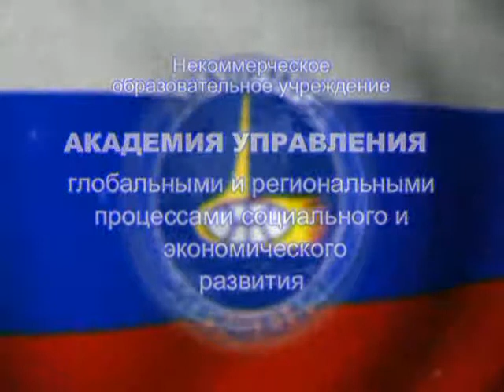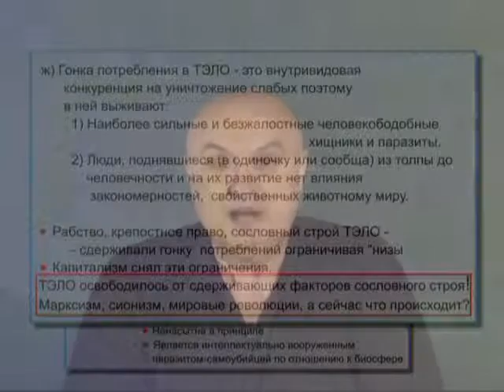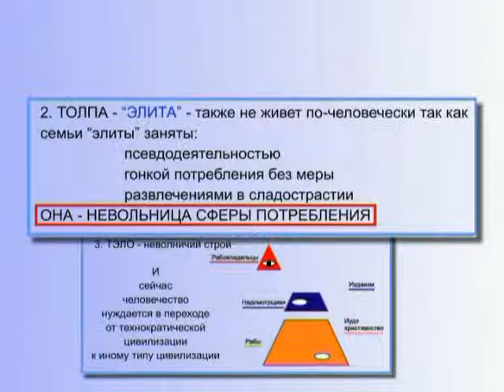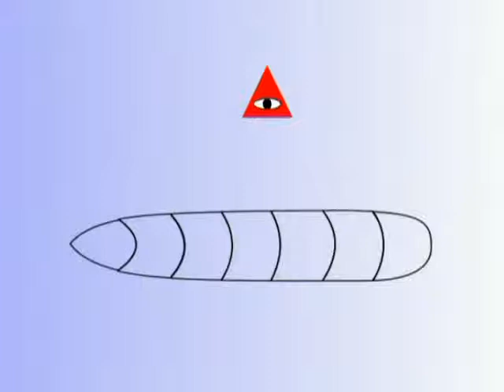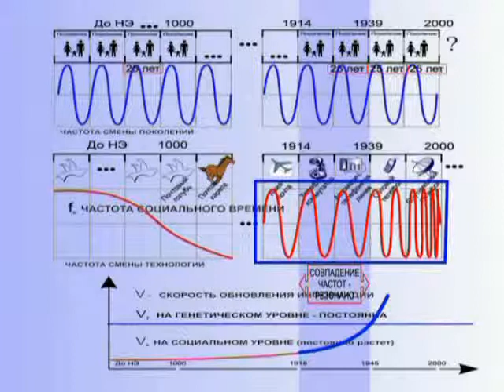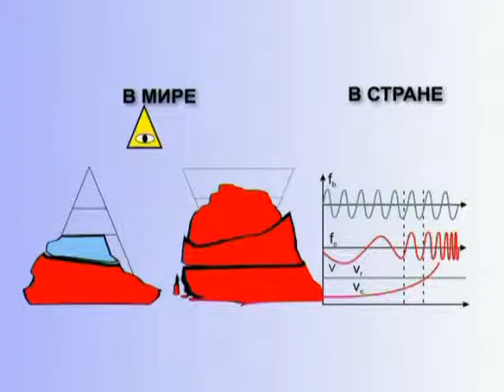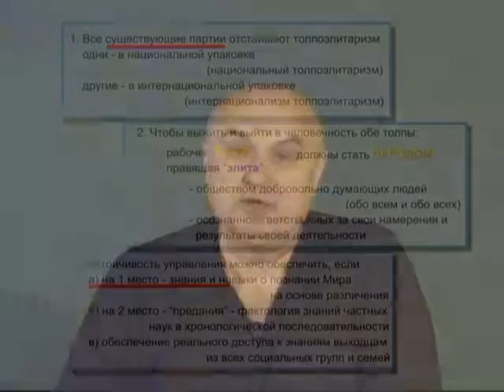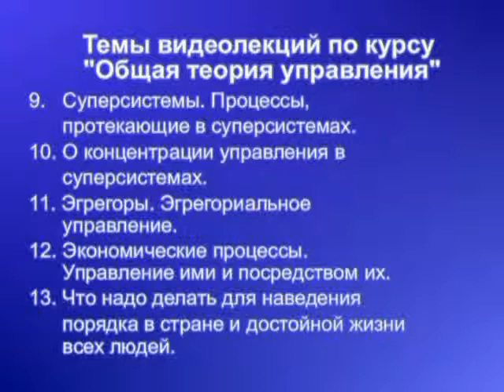КОБ. Толпо «элитарная» система часть II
21 июля 2009 года Петров Константин Павлович скончался.